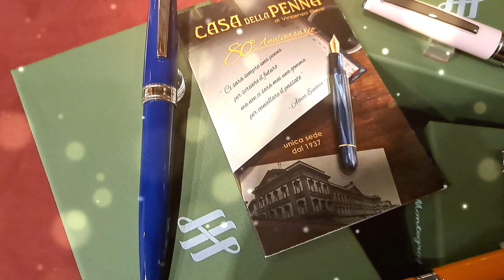Montegrappa armonia penne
🖋Montegrappa Armonia
👉Quando le cose vengono da sé e tutto va per il verso giusto, si dice che vi è “armonia”.